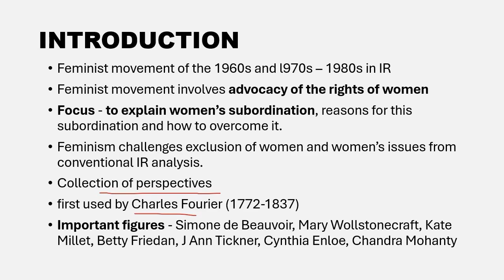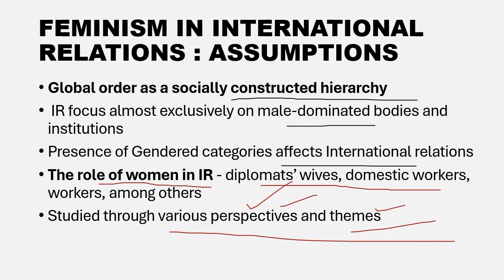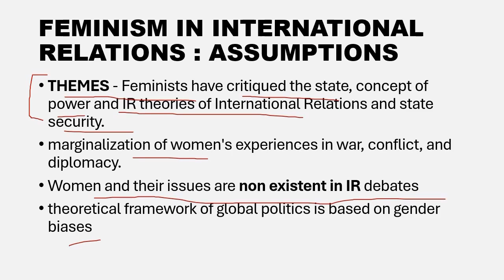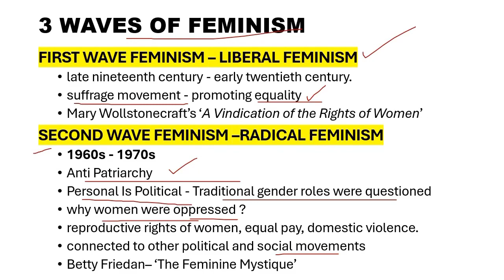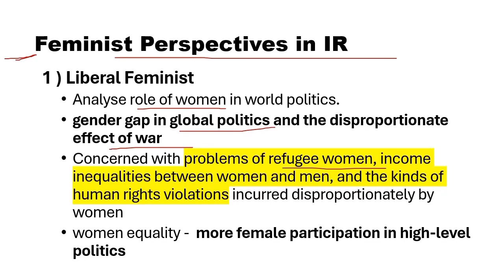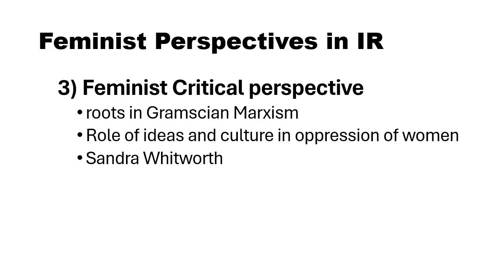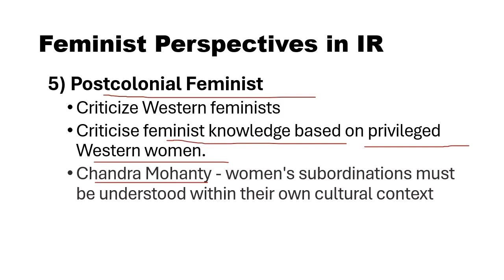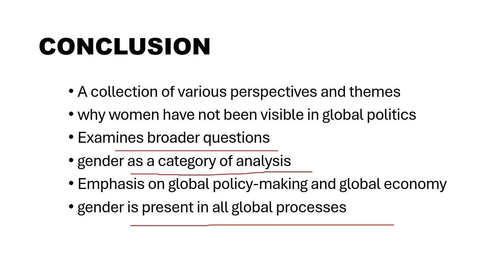Feminism Explained I Feminist Theory I International Relation I Feminist Approach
What is Feminism ? Feminism Explained I Feminist Theory in International Relations
Feminism in International Relations I Feminist Theory I Feminism Waves I LyceumwithKSC feminism feminismtheory lyceumwithksc Hello Everyone, in this video, I, Dr. Komal Singh Chauhan will be discussing about Feminism as a theory in International Relations, alongwith various assumptions related to Feminism as well as its waves and Perspectives.

feminism
what is feminism
feminism in international relations
feminism explained
feminism in political science
feminist theory in international relations
feminist approach
feminism waves and types
lyceumwithksc
international relations theories
feminism upsc

New videos are uploaded TWICE a week. Medium of teaching is Bilingual in both HINDI & ENGLISH.